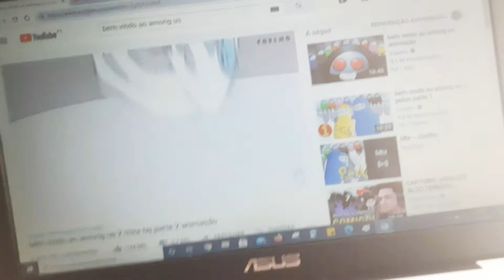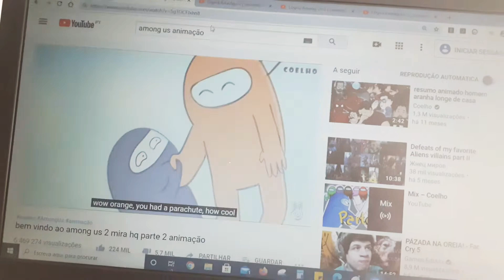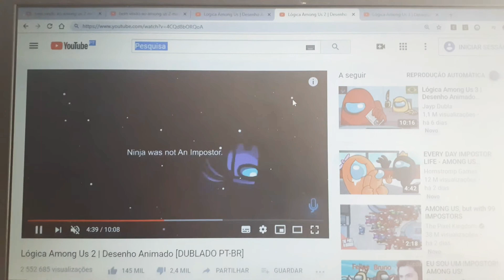defeats of my favorite among us villains